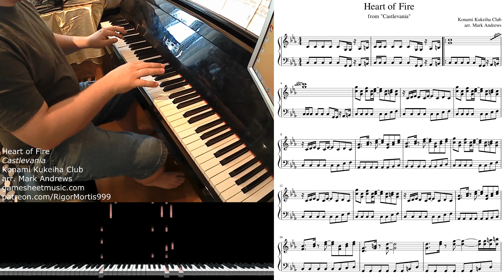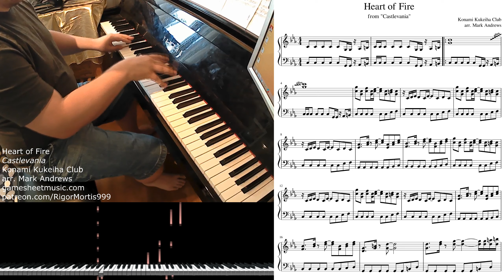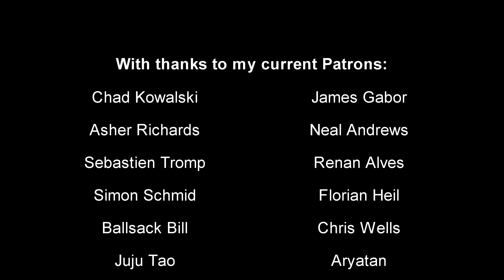Castlevania - Prison BGM (w/sheets)